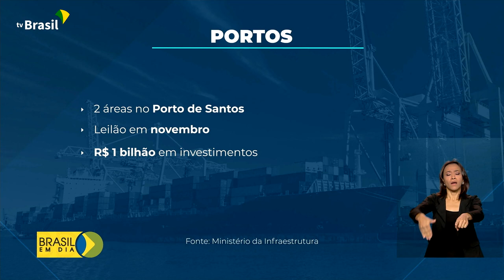Setor portuário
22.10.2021 – O setor portuário vai receber mais investimentos até o fim de 2021, com leilões de terminais em 3 regiões do país. O tema fez parte de um encontro que discutiu o futuro desse setor no Brasil.